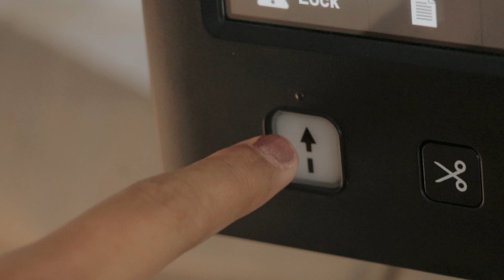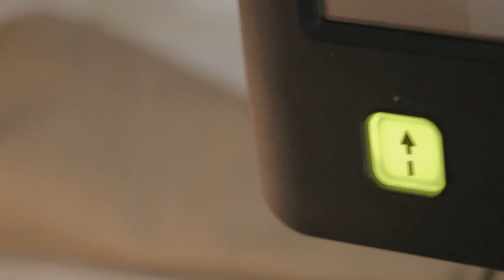LIHATLEBIHDEKAT EP 5 - Pelatihan Inovasi: 'Pembuatan Sablon & Embroidery Digital'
Kembali lagi di konten LihatLebihDekat Pelatihan BBPVP Semarang.

Kali ini mimin mau ngenalin salahsatu program inovasi pelatihan BBPVP Semarang di Tahun 2023:
'Pembuatan Sablon & Embroidery Digital'

Hasil pelatihan inovasi ini turut ditampilkan ketika Fashion Show di Festival Pelatihan Vokasi @pelatihan.vokasi di JIEXPO Kemayoran Jakarta.

Kuy, simak video LihatLebihDekat kali ini